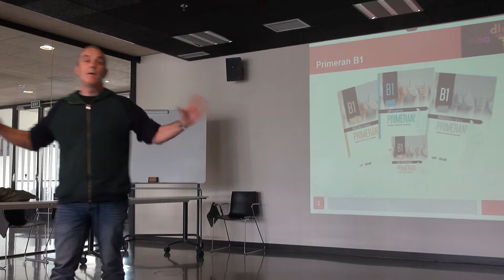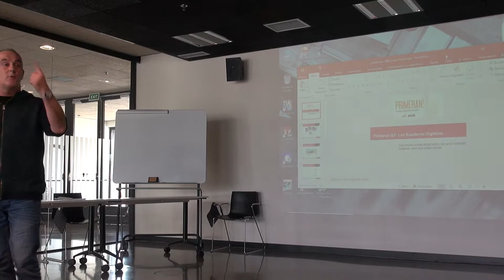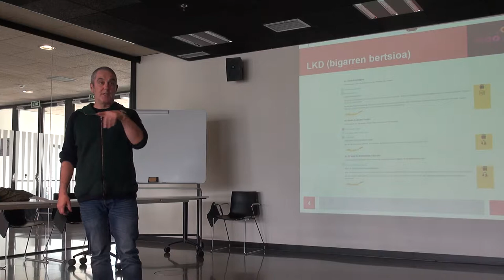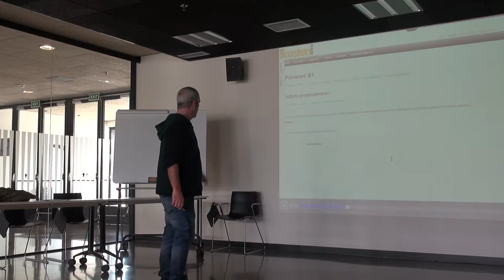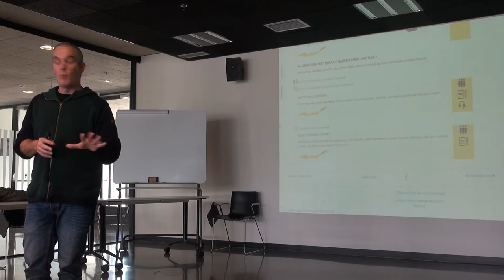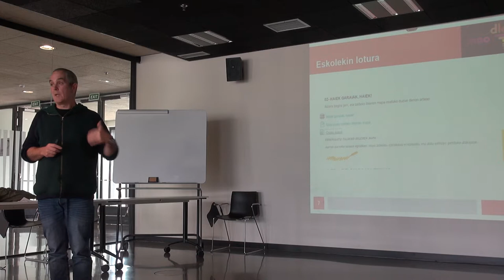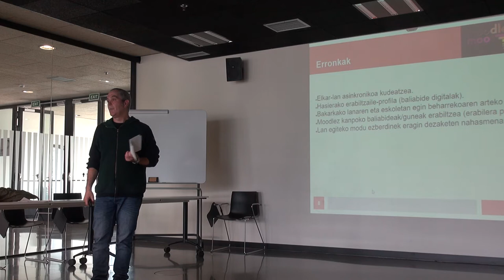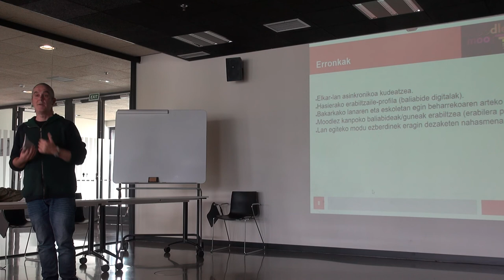Mooteu19 B1eko lan koaderno digitalak by Andoni Tolosa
Primeran B1eko lan koaderno digitalak by Andoni Tolosa. Mooteu19 Elkarlanean ekoiztuta MoodleMoot Euskadi 2019 & @BGNagusia CCbySA 2019. Info+